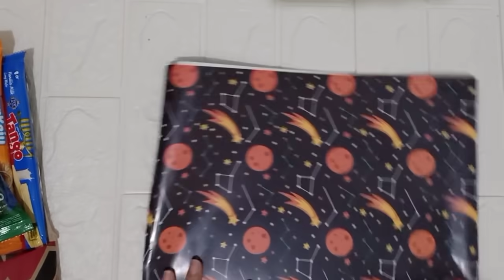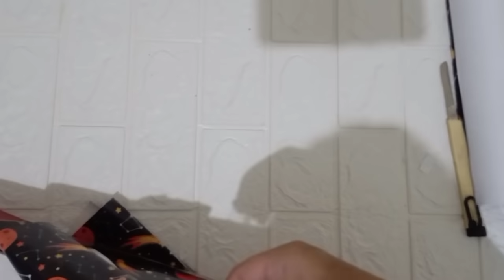DIY BUKET SNACK LOWBUDGET || BUKET SNACK ANTI LETOY || BUKET SNACK TANPA LEM TEMBAK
Hai, Assalamualaikum.. Di video ini aku share ke kalian TUTORIAL MEBUAT BUKET SNACK LOWBUDGET ala aku.. ini modalnya dibawah 10k lhoo, cuma 8k aja!!! Wahhh bener2 lowbudget kan???

Kali ini buket snacknya pakai kertas kado yaa biar lebih hemat, tapi dijamin tetep kece dehh.. Praktis & cepet banget, no ribet, murah, anti gagal, anti letoy, dan tanpa lem lilin, cuma pake isolasi ajaa..

ALAT & BAHAN:
✔️ Gunting
✔️ Pulpen

✔️ Snack (Rp.6.000,-)
Taro: 1,000
Zuperrrkeju: @500
Tango: @500
SipAhh: @500
Wafello: @1,000

✔️ Kertas Kado (Rp. 1.000,-)
Kertas kadonya butuh 1 lembar aja, dipotong jadi 6 Bagian (2 besar & 4 kecil)

✔️ Pita 2inch (Rp. 1.000,-)
Pitanya buat hiasan pegangan yahhh, kurleb kita butuh 1 m, bisa kok beli meteran di toko2 alat2 jahit..hehe

✔️ Kardus Bekas (Rp. 0,-)
Bebas ya mau kardus apa aja yg penting lebar..

✔️ Isolasi & Double Tape(Rp. 0,-)
Ini kalian pasti punya donk dirumah.. hehe..

TOTAL : 6,000+1,000+1,000
             : Rp. 8.000,-